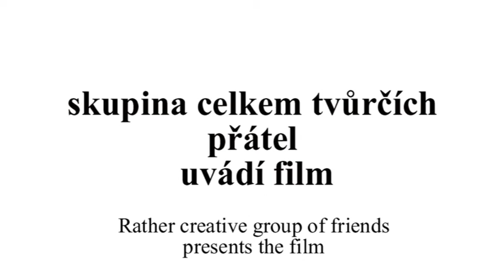Asterix and Obelix in Bohemia part 3